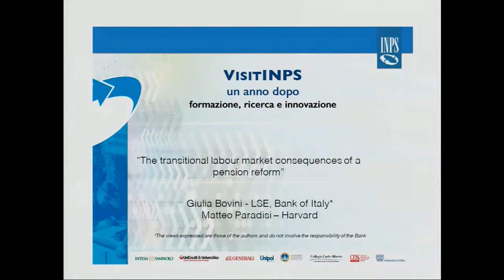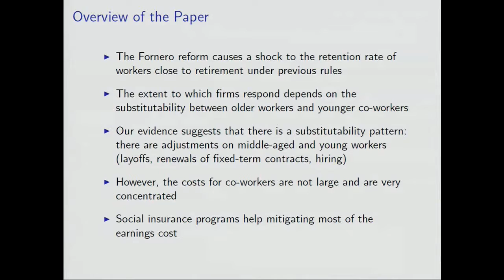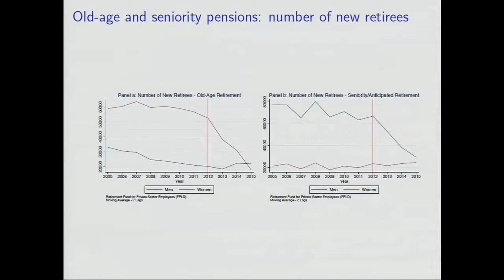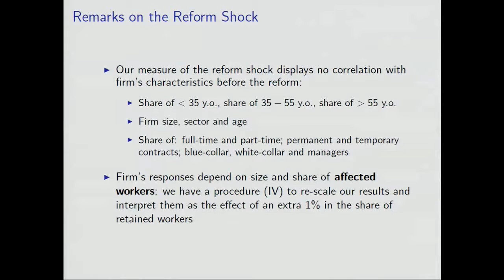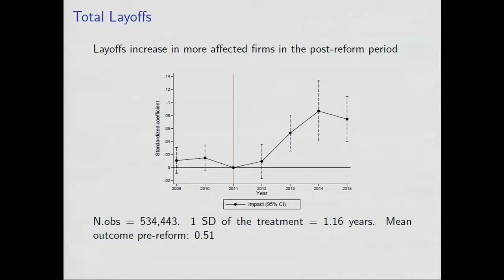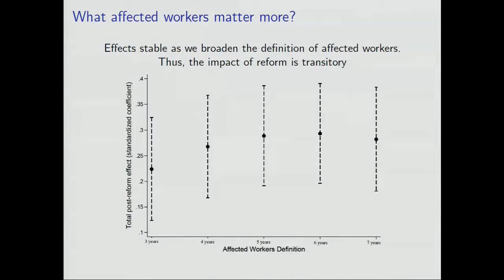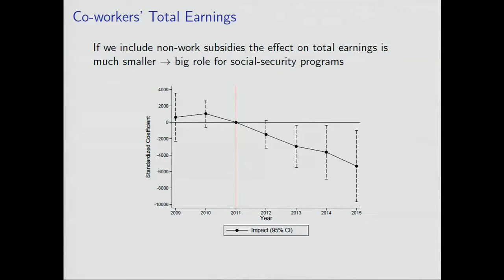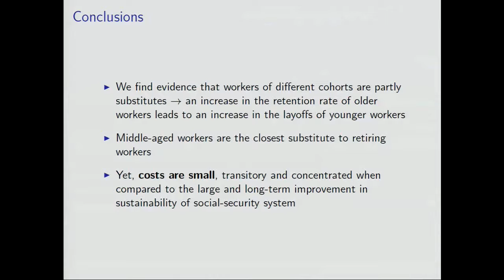Giulia Bovini e Matteo Paradisi - Contenimento della spesa pensionistica e domanda di lavoro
Intervento di Matteo Paradisi, Harvard University e Giulia Bovini,
London School of Economics, Banca d’Italia al convegno VisitInps 31 ottobre 2017 Palazzo Wedekind Roma